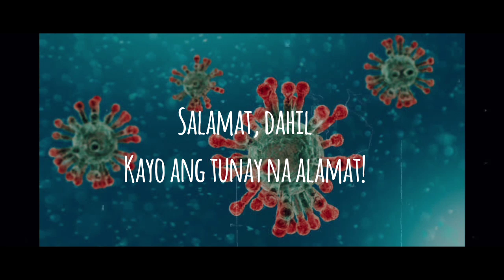Ikako by Sejun of SB19 Cover + Short Spoken Poetry | Philippines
Hiiiii this genre is not my expertise hahahaha but I hope you'll appreciatte it! Gusto kolang i cover kase maganda talaga yung song 😊 And if you are an A'tin and pinanonood mo to Hi Co A'tin! Hahahaha 💞

The spoken Poetry is written by me 😅💕